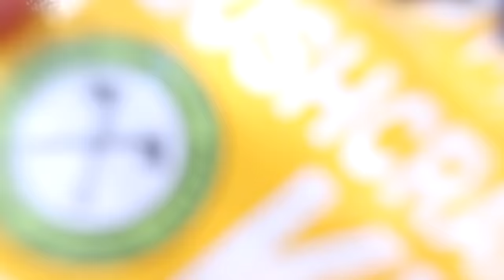Dutch Oven camp Hacks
BUSHCRAFT KID!

Stay in the Woods,

Dan